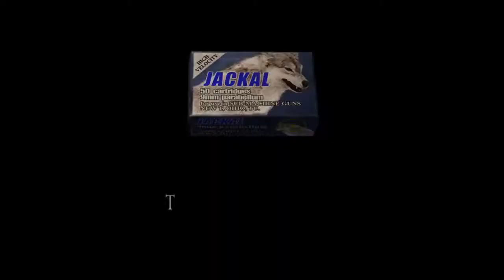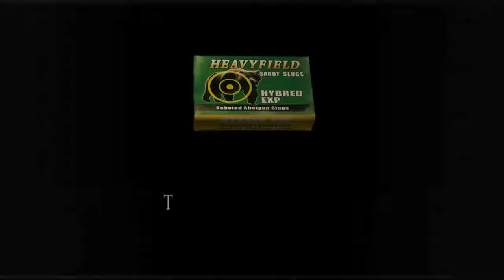Resident Evil 4 - Chapter 1-3 05 Dock